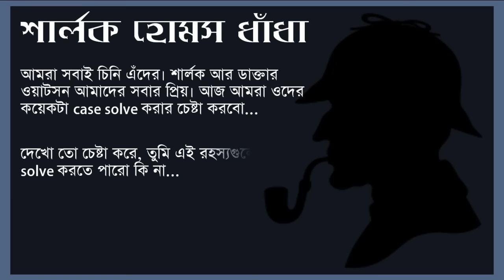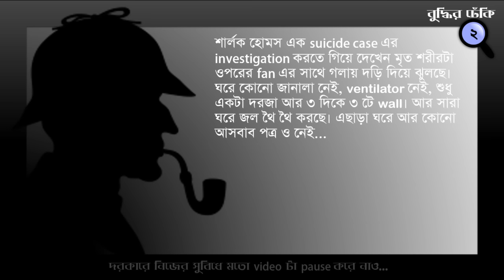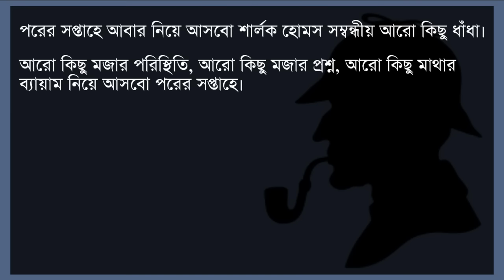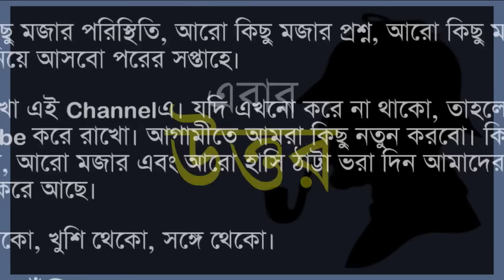Sherlock Holmes Mystry | Suspense Puzzles - 1 | Riddle #10 | Bangla Brain Teaser Puzzle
Sherlock Holmes Riddles are very famous in the world of riddles. These are like case studies - there is a crime somewhere and it has to be solved. Can you solve these suspense thrillers? Try these if you think you are a crazy genius. We have given enough time to think on these.

Are you a genius? Do you think you can solve riddles and puzzles? If you are good in solving math games and enjoy IQ Tests, this video and other videos in our Channel are for you. Best part is that everything here is in Bangla (Bengali).